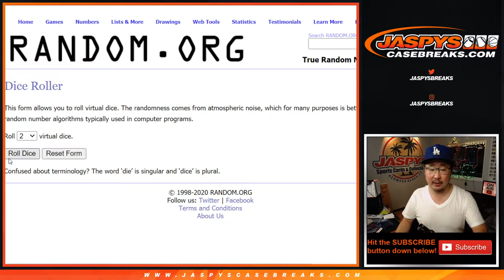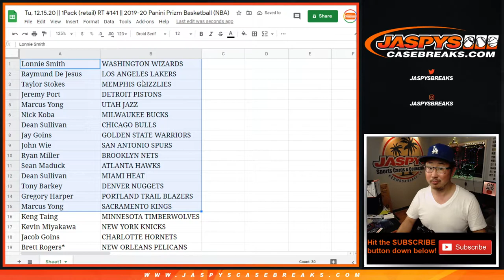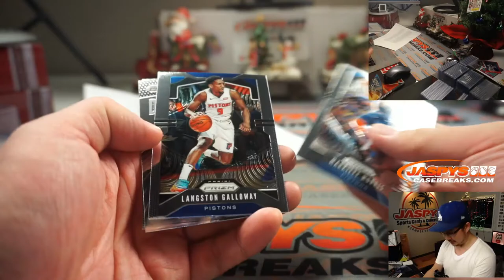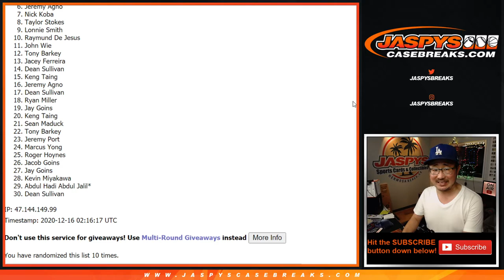Tu, 12.15.20 || 1Pack (retail) RT #141 || 2019-20 Panini Prizm NBA